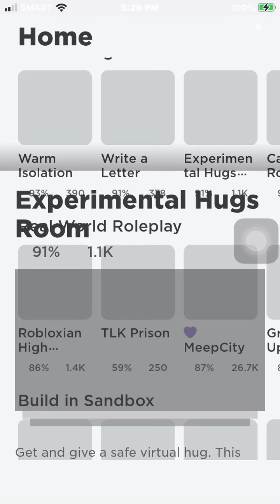NEW EPIC BUILD TRICKS I Build A Boat For A Treasure Tricks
C4 Trick is epic